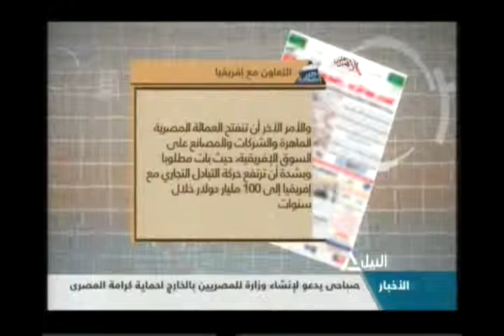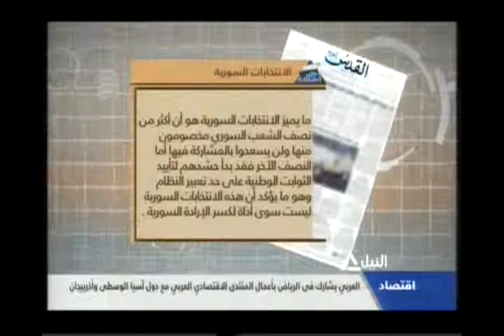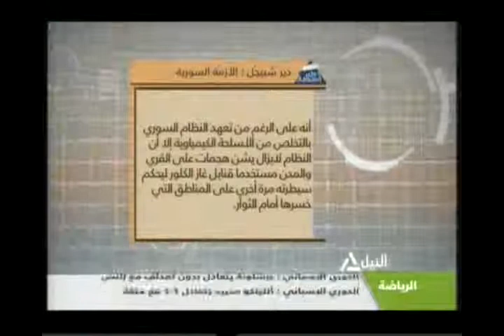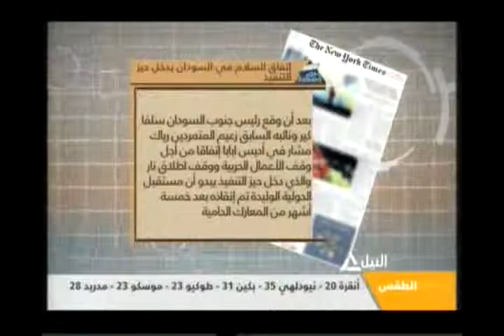جولة مع الصحافة 12-5-2014